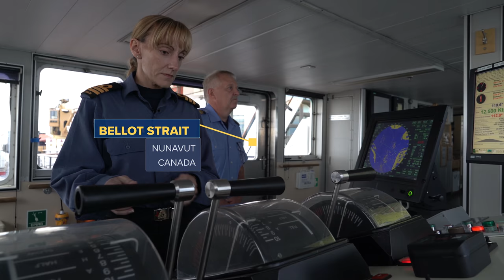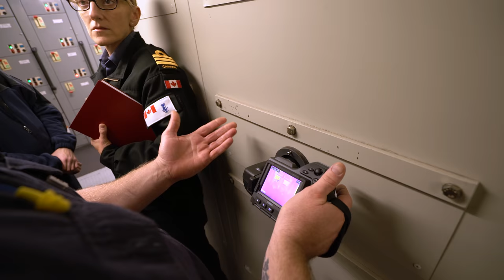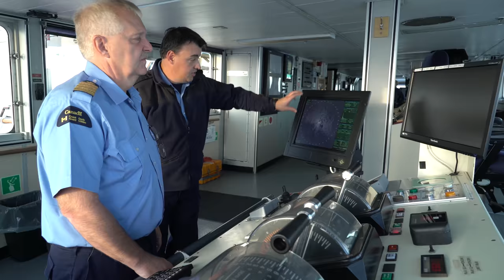Documentary : ARCTIC Experience & Operations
The Royal Canadian Navy presents ARCTIC Experience & Operations. A documentary about operating in the northern ice.

Cinematography : Jacek Szymanski

Executive Producer : Charles Brown

Featuring: CAPT Wayne Duffet, CDR Corey Gleason, CDR Michele Tessier